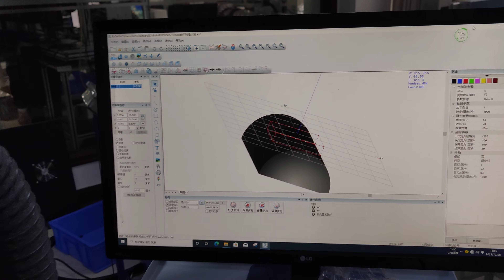projection engraving 3D fiber laser marking machine for cylinder metal bottles tumbler cups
Laser Type: 2D Laser, 2.5D Laser, 3D Laser
Laser marker power: 20w 30w 50w 60w 80w 100w.
Working area: 70*70mm, 110*110mm, 175*175mm, 200*200mm, 300*300mm.
Laser marking machine Models: Desktop type, Table type, Enclosed type.